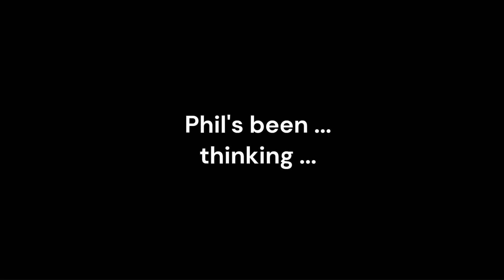The camel's back is always close to breaking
Why are we all so stressed out these days?